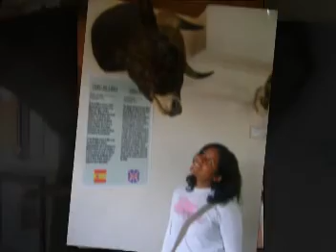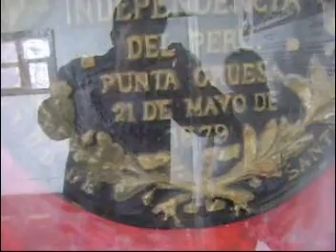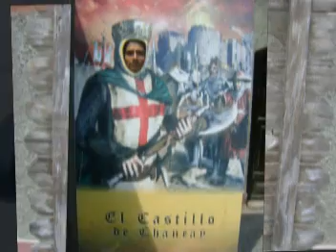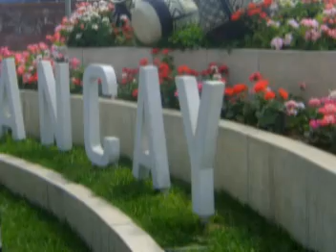El Castillo de Chancay - Libro de Aventuras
Visita a El Castillo de Chancay  en Huaral